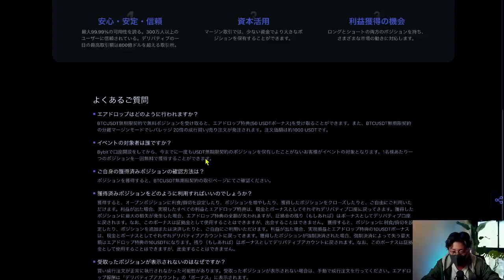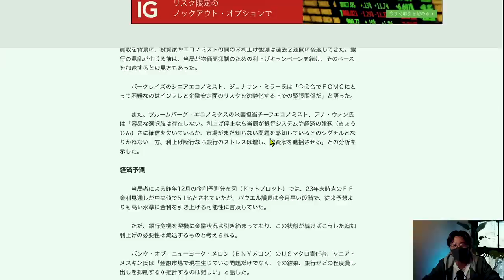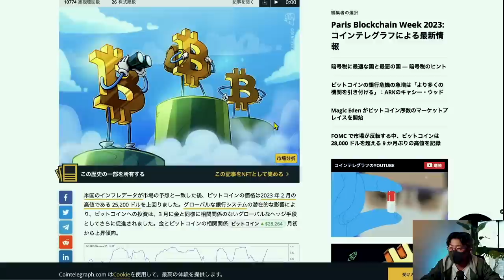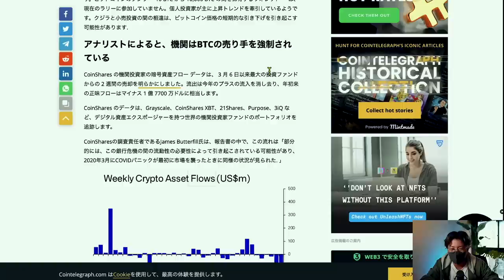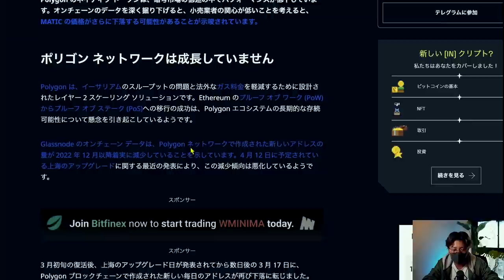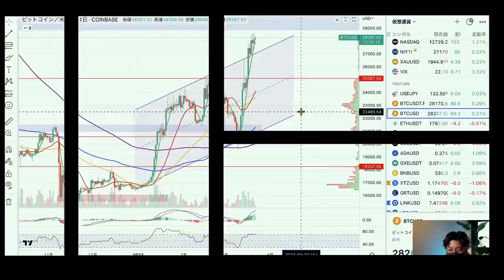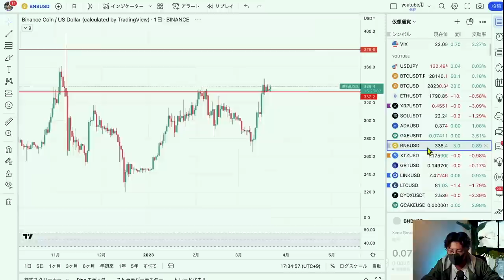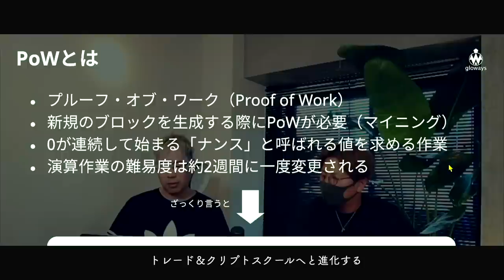XRPが25%急上昇の理由。SONYがNFT特許出願!!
$1000USDTのポジション無料GETキャンペーン開催中！！
4月5日まで！！

追証なし、日本語カスタマー充実、手数料少なく取引しやすい！海外口座開設なら必須の取引所。

ハイレバ、追証なし、FXもGOLDも触れるハイブリッド取引所。資金調達率０でBTC長期保有も可！
Pro口座はスプレッド狭業界TOPクラス！

安心のライセンス、預金証明システムを完備。以下から登録で取引手数料は永久30%OFFとなり、大手海外取引所の中でもトップの安さです。また世界TOPの取引量を誇るコピートレードが充実！追証なしなどの基本要件はもちろん、日本語カスタマーも充実しています。

200倍レバ、追証なし、日本語カスタマー充実、手数料小。

10代はスポーツに打ち込み、国体、インターハイ等の全国大会に毎年出場する。しかし、大学進学に失敗したことを機に将来を失望。あらゆるギャンブル等で失敗を重ね、ダメ人間生活を送っていた。

Moshin